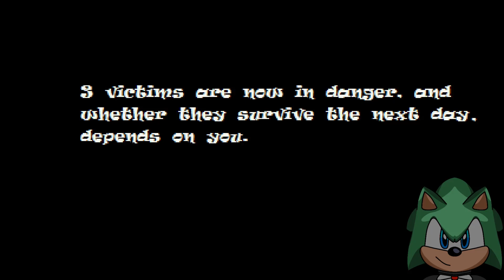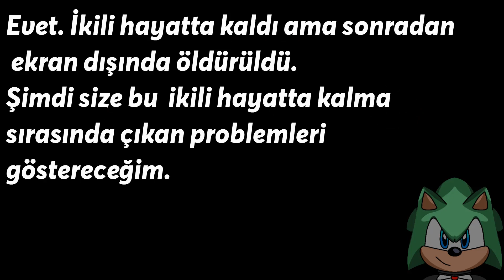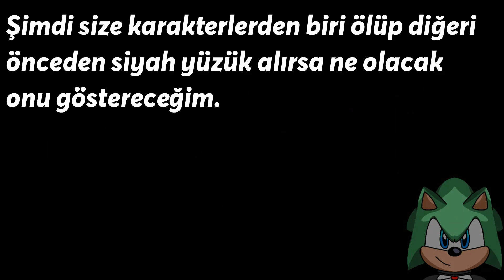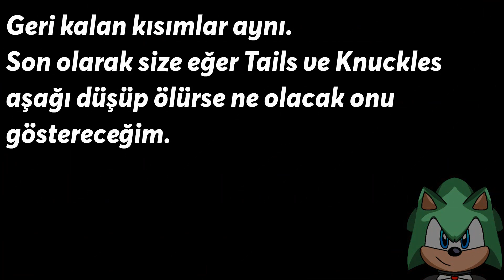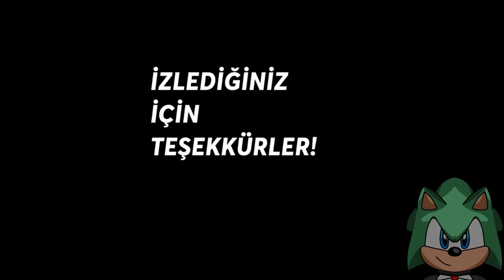Sonic.EXE Spirits Of Hell Türkçe -Tails ve Knuckles hayatta kaldı ve Eggman öldü! -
Videonun özeti: Sonic ve arkadaşları için her zamanki gibi normal bir gün geçer gibiydi. Ta ki Exeller isimli kötü bir varlık Sonic'in vücuduna girinceye kadar. İşte, böylece 3 kurbanın hayatı tehlikeye girer:

1- Tails
2-Knuckles
3-Eggman

Tails ve Knuckles hayatta kalmayı çalışırken Eggman'in işi çoktan bitmiştir. Knuckles, Tails'i Exeller'ın illüzyonlarından kurtarır ve ikili bir süreliğine hayatta kalır. Ne yazık ki İkili sonradan ekran dışında öldürülür.

Elde edilen son: Tails ve Knuckles Duo Sonu.

ZAMAN DAMGALARI
00:00 İntro
00:12 Oyunu açıyoruz
00:46 Sonic'in Bölümü
01:47 Tails'in Bölümü
02:17 Ölü hayvanlar ☠
02:35 Tails "Sonic" i bulur.
03:28 "Uçarak kaç" seçeneğini seçeriz.
03:43 SAKLAMBAÇ 1. BÖLÜM
04:20 Kovalamaca başlar.
04:46 SAKLAMBAÇ 2.BÖLÜM
07:20 Tails, Exeller'ın elinden kurtulur.
07:40 Knuckles'ın Bölümü
08:44 Exeller, Knuckles'ı bulur.
09:09 Bu sadece bir illüzyon.
10:42 Düğme seçimi
10:51 "Kırmızı düğme" seçeneğini seçeriz.
10:55 Knuckles kaçmayı başarır.
11:12 Eggman'in Bölümü
12:07 Exeller Eggman ile karşılaşır.
13:10 Eggman Metal Sonic'i "Sonic" ile ilgilenmesi için gönderir.
13:23 Eggman yanlış seçim yüzünden ölür.
14:00 Tails Saklı Saraya ışınlanır.
15:24 Tails Ana Zümrütü bulur.
15:41 Knuckles Saklı Saraya ışınlanır.
17:17 Knuckles Ana Zümrütü bulur ve Tails ile buluşur.
17:38 İkili, hayatta kalmak için plan düşünür.
19:13 MECHA GREEN HİLL 1. BÖLÜM
21:53 Tails ve Knuckles Exeller ile karşılaşır.
22:15 Exeller, Tails'e Kırmızı yüzük verir ve Tails illüzyonlar görmeye başlar.
22:41 MECHA GREEN HİLL 2. BÖLÜM
24:00 Tails illüzyonlardan kurtulur.
24:23 Exeller ikilinin kaçmasına müdahele etmeyi dener ama.
24:27 Sonic kısa bir süreliğine vücudunun kontrolünü geri alır.
24:36 Tails ve Knuckles hayatta kalır.
26:50 Tails ve Knuckles ekran dışında öldürülür.
27:14 Eğer Tails illüzyonlar yüzünden ölseydi ne olurdu?
28:31 Eğer "Sonic'e yardım et" seçeneğini seçseydik ne olurdu?
30:00 Tails ölür ama Knuckles siyah yüzük sayesinde hayatta kalır.
35:06 Knuckles ölür ama siyah yüzük Tails'in hayatını kurtarır.
36:09 Tails ve Knuckles aşağı düşüp ölseydi ne olurdu? (Mecha Green Hill Act 2)
37:00 Outro